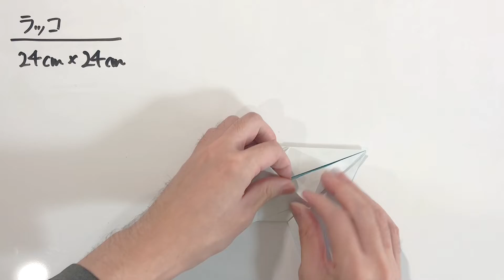【折り紙】ラッコ Origami Sea Otter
創作者：鶴田 芳理
Designed and folded by Yoshimasa Tsuruta